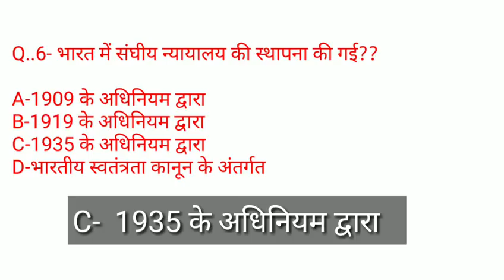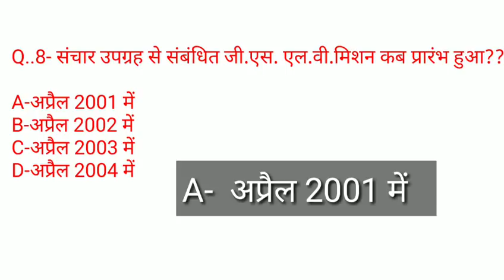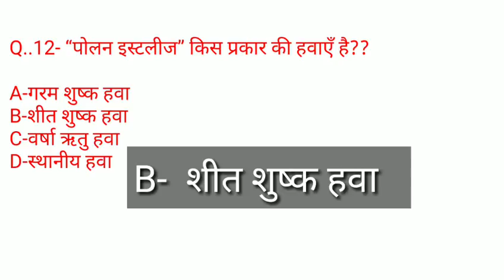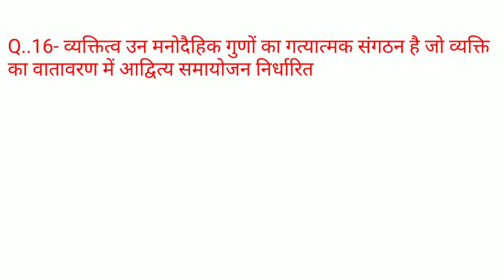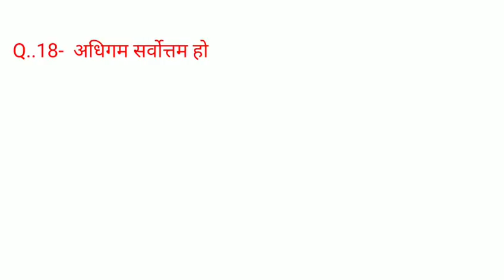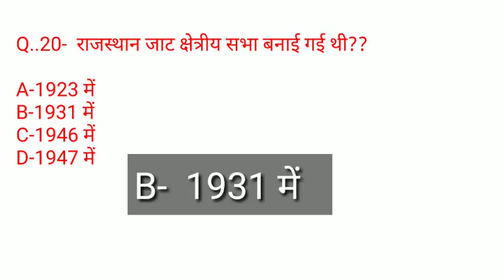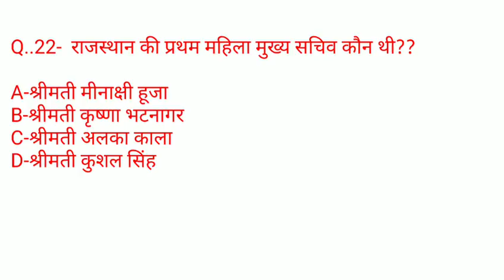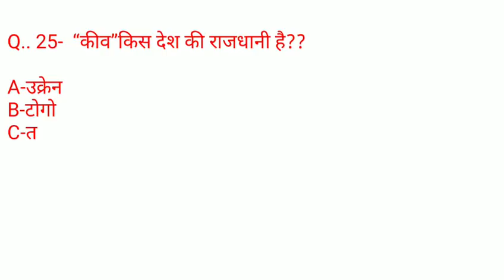प्रैक्टिस सेट-01 टीचर एग्जाम टेस्ट सिरीज़, teacher exam practice set for all exams, tet test series.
हिंदी साहित्य